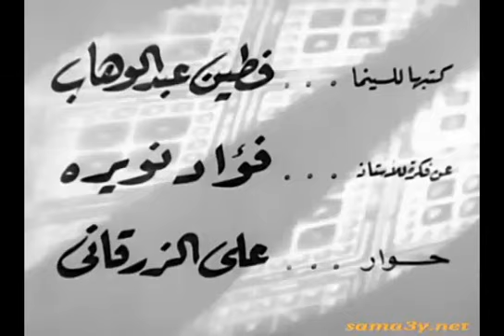المقدمة @ عبيد المـ 1953ــــال * موسيقى عبد الحليم نوّيرة